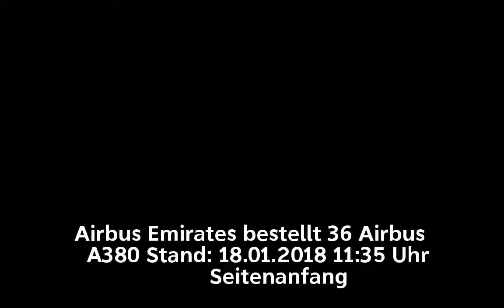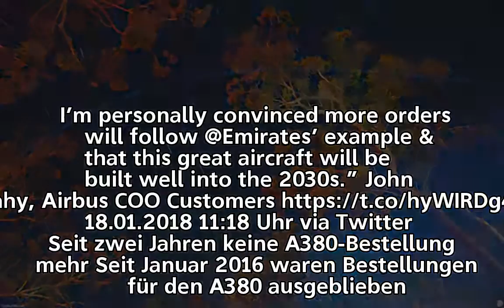Airbus: Emirates bestellt 36 Airbus A380 | tagesschau.de